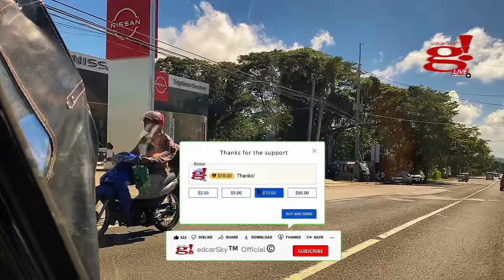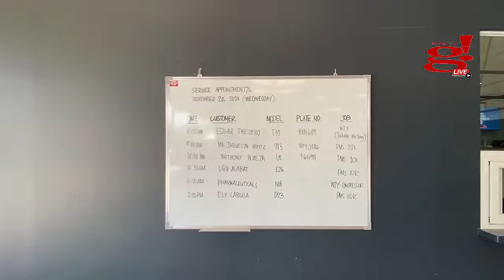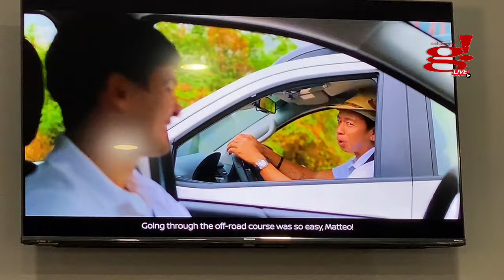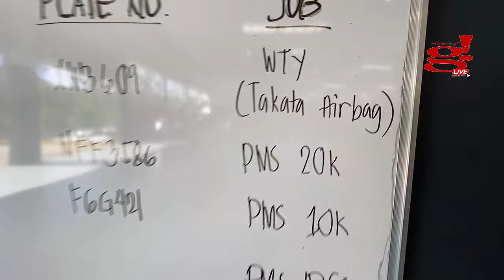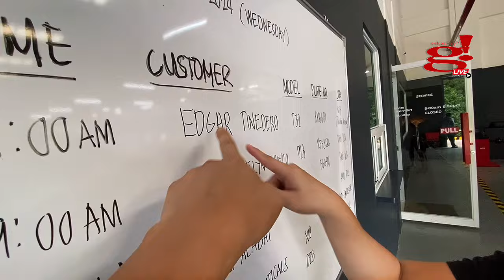Clifford fixing Nissan Xtrail T30 Takata Airbag Recall for Replacement